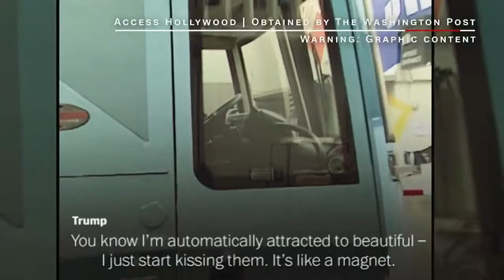Bottomless Pinocchio (Official Music Video)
Lyrics:

Mad, angry and sad
Is what I get

You should not
Be in command
And I just can’t understand

I want nothing. I want nothing. No quid pro quo.
Light from (the) Inside, drink some Lysol, and the Virus will go!
we're having all these people from shithole countries come here
To me waterboarding doesn't sound too severe.

To protect our country I was sent from heaven
and i watched our police and firemen down at 711
I just start kissing, like a magnet, grab them by the kitty
And I tell everyone, Belgium is a beautiful city

Well some might say that you’re psychotic
Yes they say that you’re psychotic
Pardon them, they're just being honest
so afraid that you’ve just started

You stable genius
Detecting fake news
With the greatest inauguration
The world has ever seen

You stable genius
Detecting fake news

You stable genius
Detecting fake news
With the smallest hands

You Stable genius
Detecting fake news